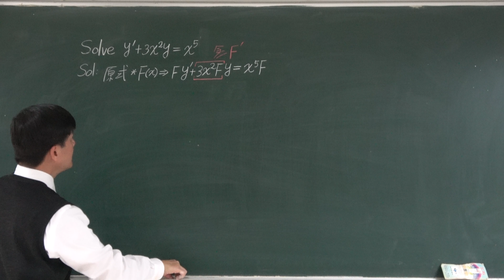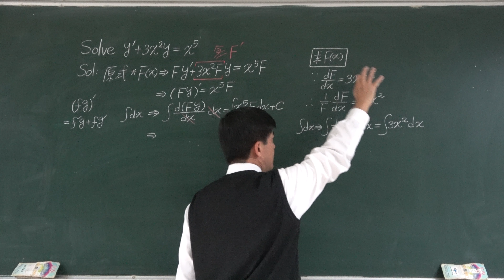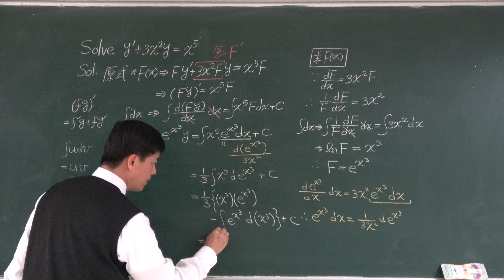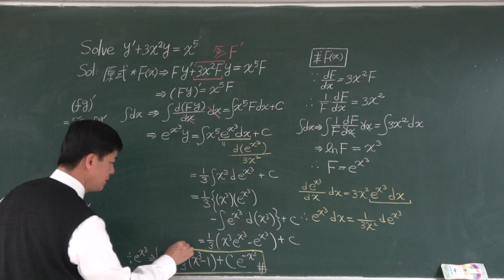🏆【教育部教學實踐研究計畫】(4K) 2018清大：Solve y’ + 3x²y = x⁵ 🔴提要014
一階線性微分方程式的標準型式為：dy/dx + p(x) y = r(x)，其中每一項都乘以F(x)後，可得：F(x) dy/dx + F(x) p(x) y = F(x) r(x)。再令：F(x)p(x) = dF(x)/dx，則可將微分方程式等號左邊的兩項合併為一項。